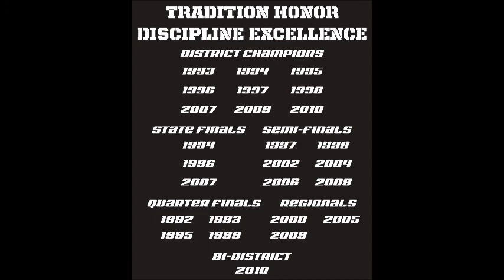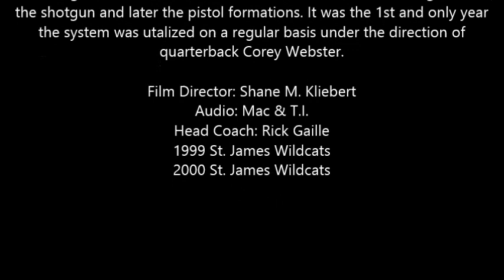St. James Wildcats, Davin Dennis 2000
2000 All State Split End. Junior and Senior Highlights, Davin Dennis, St. James High School, St. James, Louisiana. All State, all River Parish, All-Bayou, All District.